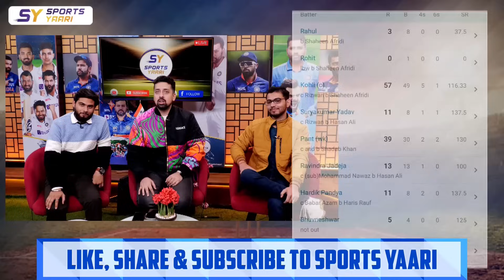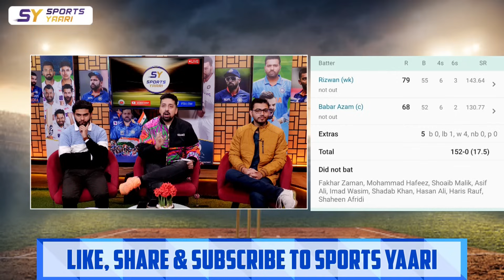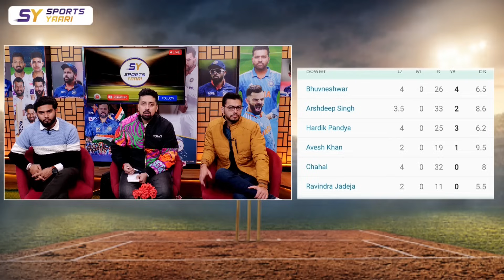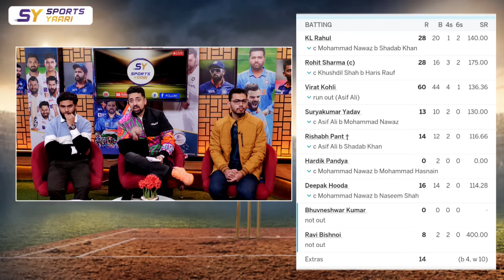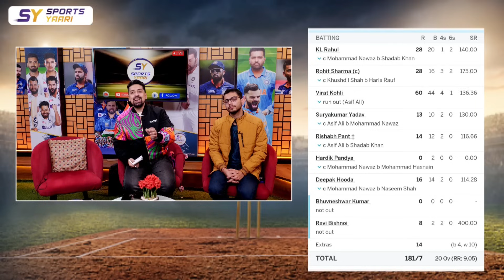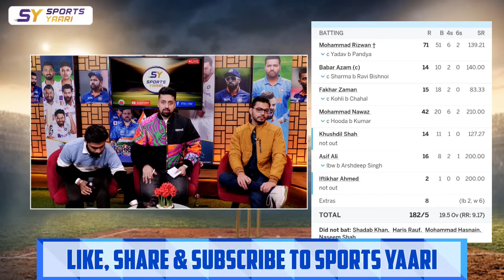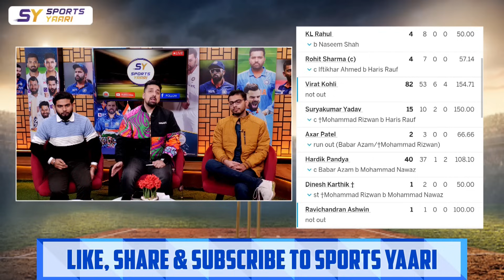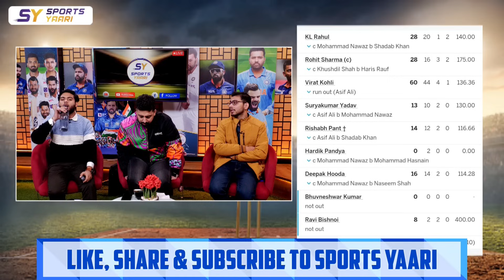INDIA VS PAKISTAN WHO WILL WIN IN T20 WORLD CUP 2024?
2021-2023, IND-PAK T20 ME KAUN KISPAR BHARI, IS WORLD CUP ME KYA DIKHEGA CHANGE?